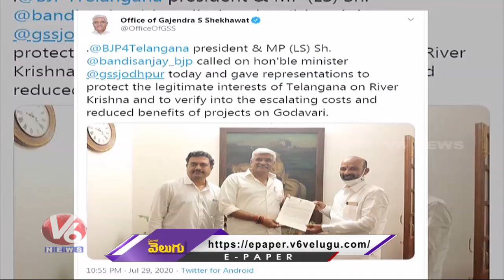TBJP Chief Bandi Sanjay Meets Union Minister Gajendra Singh Over TS And AP Water Issue | V6 News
TBJP Chief Bandi Sanjay Meets Union Minister Gajendra Singh Over TS And AP Water Issue, Says Minister Has Called Apex Council Meeting To Deliberate On These Issue.